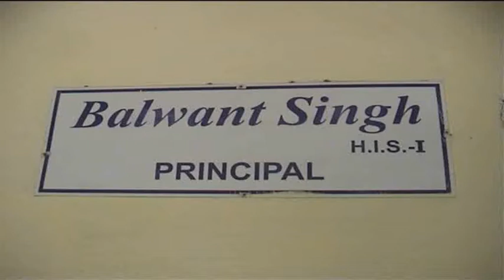ITI ITC SKILL DEVELOPMENT 2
ITI  ITC SKILL DEVELOPMENT yamunanagar